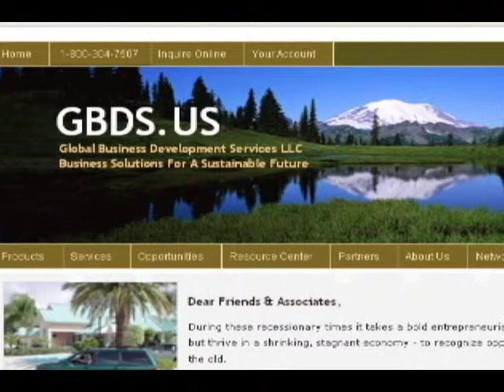Global Business Development Services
Applying best-of-breed web technology to facilitate sustainable business development.